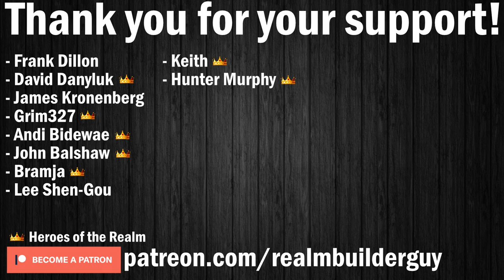Crusader Kings 3 - Let's Play - Kingdom of Kush - Ep. 9 (REVOLUTION!)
Welcome to my Crusader Kings 3 Let's Play series building the Kingdom of Kush in Africa. In this episode REVOLUTION takes hold of Alodia. Our ruler might see this as an opportunity to strike and regain independence for the people of Kush. This is all done to further our goals of establishing the African Kingdom of Kush in Crusader Kings 3.